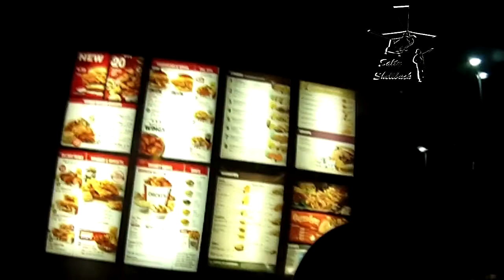Sex on the Beach for Harshman Hills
Harshman Hills